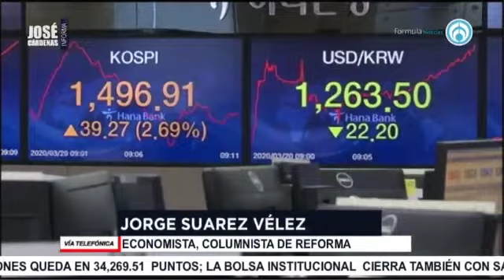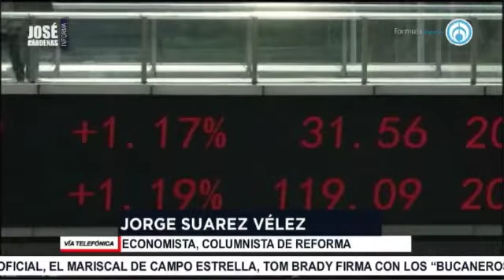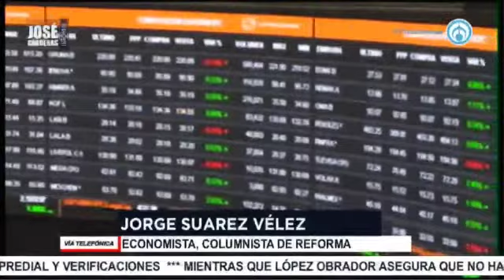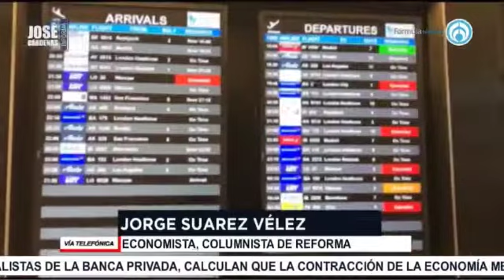Jorge Suárez,, economista de Reforma, en entrevista con José Cárdenas informa